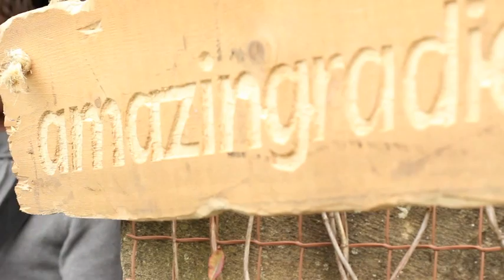Admiral Fallow - Guest Of The Government (The Amazing Sessions) - Live From Beacons 2012.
Admiral Fallow perform 'Guest Of The Government' live from Beacons Festival, exclusively for The Amazing Sessions on Amazing Radio.